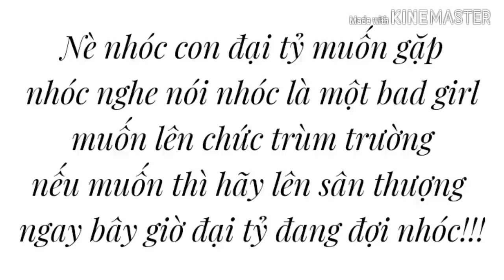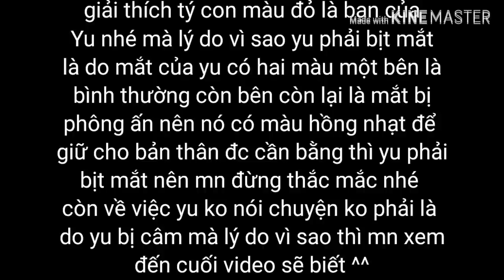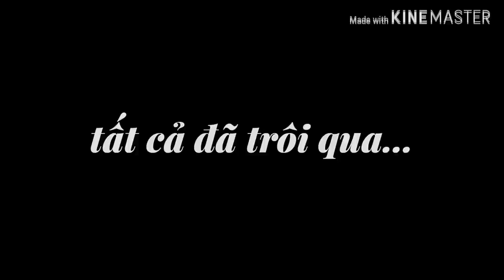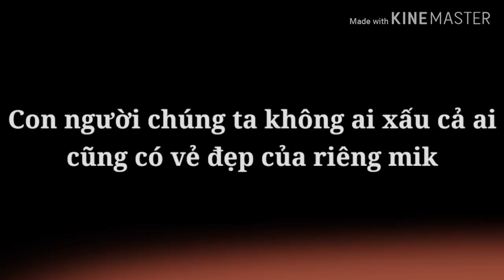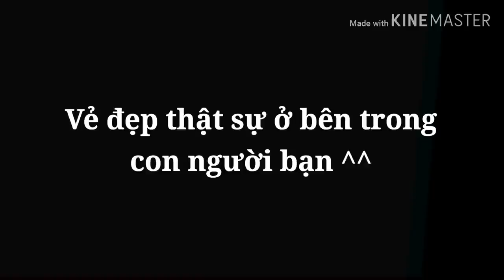|Phim Ngắn|Bad Girl Lột Xác|Gacha Life VN|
안녕하세요✨✨
Chào mừng caccau đến với channel của Yu (՞•ﻌ•՞)
🔴Chú ý🔴
Nên cân nhắc trước khi xem vì trg video có chửi tục
Nếu xem thì ko nên ngồi cạnh ng lớn
Video này r nhạt+xàm+nhảm và có nhiều chổ phi logic nên đừng ném đá tớ :')
Nên HÃY CÂN NHẮC TRƯỚC KHI XEM
✰THE BEST TEAM✰
☞Yukiღ SanWolfツ trưởng♕
☞Minakuツ phó♕
☞•SaRa•
☞TaiA®aღ
☞TomO¥O°
☞Ha¥a†oツ™
☞Ja¢k°•
☞V¤sk@
☞Za¢K×™
Và đó là team của mik💕
•mess
Video này mang tính chất giải trí!
➩Tôi ko nhận🚫
☞Ko nhận phò!🚫
☞Ko nhận sub chéo!🚫
☞Ko nhận đờ ra ma!🚫
➻Video có một số từ ngữ ko hợp với trẻ em!
Video đc thực hiện bởi🎋
➶Tay mị •-•)💦
➶Não mị ._.)💦
➶Mắt mị .-.)💦
➶Đt mị '-')💦
❥Ý tưởng by me🍹
❥Edit video by me🍹
✞Mị ko nhận mấy con cave vào gây war •w•🚫
✞Nếu lấy ý tưởng của mị mà ko xin phép
🔴Phốt!
🔴hack!
🔴báo về youtube!
Tất cả các yếu tố trên sẽ dẫn đến
BAY KÊNH✨
- Yu cho phép mượn ý tưởng
Nhưng! Với điều kiện bạn phải ghi nguồn! √                                   ➩Và ko phải đã đc sự đồng ý cho mượn ý tưởng rồi thì lại làm giống hệt của Yu!                           - Tránh trường hợp đó nhé!
® Bạn chỉ có thể mượn dưới 50% trở xuống thôi nhé!
® Nếu nhiều hơn 50%
- bạn vẫn sẽ bị -
 ⁂ Phốt👏
⁂ Hack👏 ⊹ ✮ ⊹
❥Kết bạn với Yu qua💁
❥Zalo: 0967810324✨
❥Một số thông tin về Yu🍪
❥Tên : Yukiღ SanWolfツ
❥Tuổi : 1☕
➸Ghét : anti trẩu ➵kì thị LGBT✿
➸Thích : fan nhanh hiểu chuyện✿
➵Mn có thể gọi mik là:
➻Yu✨
➻Yui✨
➻Yuki✨
➻Yu thân thịn •w•👌
➵Có thể gọi hayato là:
➻Ha✨
➻Chụy póng✨
➻Ank •^•✨
알았어✰
안녕하세요✰